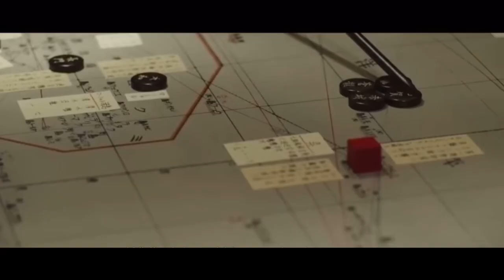Midway-Sabaton (Music Video)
Battle of Midway was a major naval battle in the Pacific Theater of World War II that took place on 4–7 June 1942, six months after Japan's attack on Pearl Harbor and one month after the Battle of the Coral Sea.The U.S. Navy defeated an attacking fleet of the Imperial Japanese Navy under Admirals Isoroku Yamamoto, Chūichi Nagumo, and Nobutake Kondō north of Midway Atoll, inflicting devastating damage on the Japanese fleet.
Movies:
1:Midway 1976
2:Midway 2019

Lyrics:
Send them over the waves, our sentinels
They report in the news, position of our foes
This battlefield's been chosen, tactically in advance
Time to alert our fighters, we're soon in range
Midway
We'll meet at Midway
Naval war
Calling all men to deck, got to be airborne
Head out into the sun, descending on our foes
This is the crucial moment in the heat of the war
To fly and hit our targets down in the waves
Midway, display their might
Ordering carriers, admirals at war
We'll meet at Midway to win the fight
Tactics are crucial, naval war
Far from shore, a pacific war
Bombs are falling from the skies
It's a bomb run day, it's the naval way
A bloodred sun is on the rise
Midway